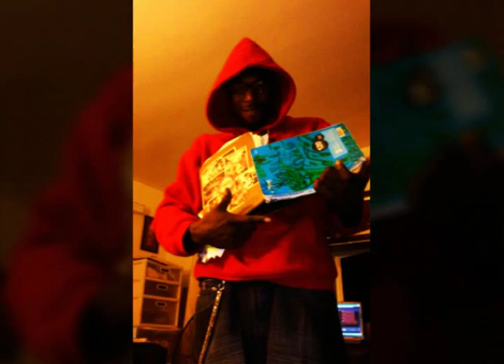Hit a lic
KnobbleBeast & YoungThesys